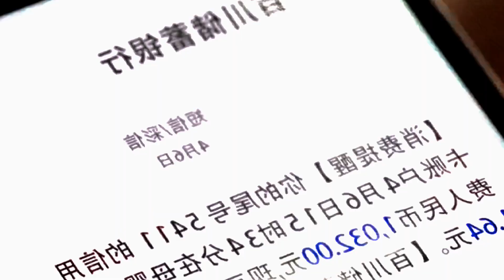Chef Girl's Dangerous Trap Unveiled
Handsome Chef  Street Chef Girl  Trap Chinese Drama  New Chinese Movie 2024

Welcome to our channel, if you like our videos, then be sure to subscribe to the channel and press the bell icon to watch entertainment videos so that you can get notifications of all our upcoming videos Love You All

All credit for this video goes to your member,
My salute to the maker and team of this video.

If you are thinking to open shop in Nepal buy thinking that which kind of shop is profitable and has low risk then this video is for you. In this video you will get detail information about profitable shops business ideas for Nepal. I hope you like this video.

Kuch bada karna hai... Toh apni raah khud chuno... Bhed bakriyon ki tarah nahi... Sher ki tarah chalo... Kitna bhi kathin ho raasta... har haal mein... aage badho!!! Yeh duniya tumhe daraayegi... sataayegi… rulayegi... Har roz ek naya roop dikhayegi... Par jis din tum apni manzil ko paaoge... Tab ye hi duniya... Naam tumhaara japte japte… Peechay peechay aayegi!!! Badi se badi rukawat ko... Samajhdaari se paar karo... Apne andar ki kamzori par... Poori taakat se vaar karo… Choti pad jaaye har ek chunauti... Aise khud ko taiyaar karo!!! Kuch paana hai toh kuch khona hoga… Hasna hai… toh rona hoga... Chamakna hai agar sone ki tarah... toh aag mein khud ko tapaana hoga... Badalna chahte ho apni zindagi... Toh sabse pehle... Khud ko badalna hoga!!! Bhool jao tum kaun ho... Bas ek baat ko yaad rakho... Sabse pehle hai apna kaam… Baaki sab uske baad rakho… Tumhari puraani aadatein... Tumhe neeche girayengi... Thode se maze ke badle... Tumhara sab kuch loot kar le jaayegi... Lekin tum is jaal mein mat fasna... Apna dhyaan sirf aur sirf... Apne lakshya par rakhna. Tumhara lakshya hai khud ko behtar karna... Aur is duniya ke liye ek misaal kaayam karna!!! Khud ko kisi se kam mat samajhna... Tum mein bhi kuch baat hai... Kuch karne ke jazbaat hain... Thaan liya toh naamumkin kuch bhi nahin... Badal do jo haalaat hain... Utho aur aage barho... Bina thake... bina ruke... bas chalte chalo... Is mein na ratti bhar bhi shaq hai... Kaamyaabi... Tumhaara haq hai!!!

Do you often find yourself being taken advantage of? Perhaps you’re often talked down to and treated as "less-than". Sometimes people can be harsh and judgmental. And you may feel as if they don’t hold any value to you. It’s not always nice to hang around those who don’t value you, so if given the chance, it may be best to simply walk away and say good riddance. But, if you find you are always being subtly treated this way. Maybe you’d like to adopt some behaviors to gain some value. You can still be you, you just simply value yourself enough to not let others walk all over you. To help you with that, here are a few tips on how to get the value you deserve!